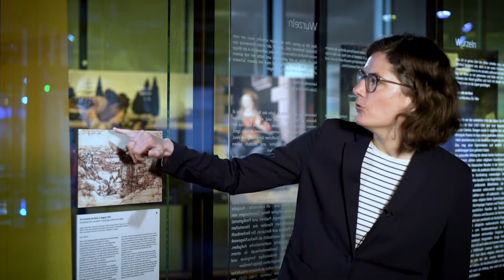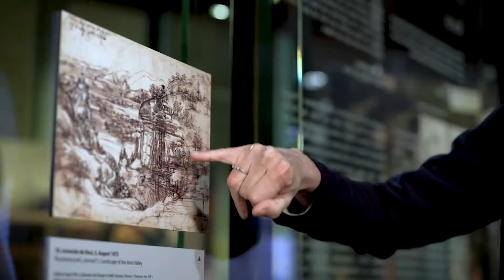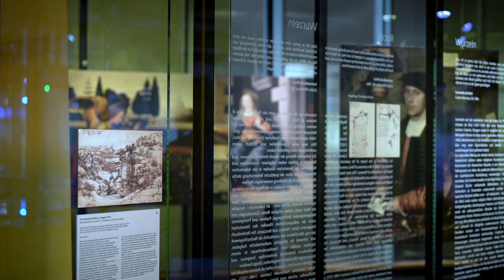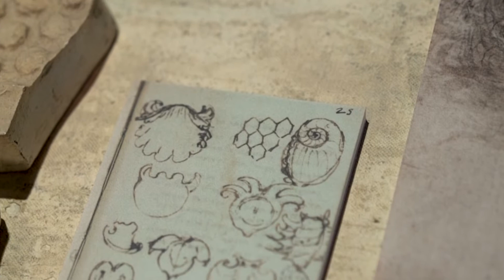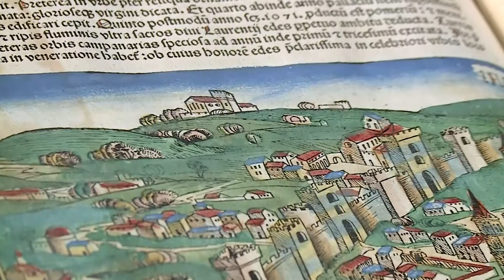Leonardos intellektueller Kosmos: Videotour mit Kuratorin Sabine Hoffmann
Kapitel:
0:00 Leonardo da Vinci: Verkündigung an Maria
2:42 Leonardo da Vinci: Flusslandschaft "Arnotal"
5:14 Künstlerwerkstatt
7:40 Fossilien und Sintflutzeichnung
10:15 Büchersammlung Leonardos: Schedelsche Weltchronik

Über 500 Jahre nach seinem Tod bietet die Ausstellung "Leonardos intellektueller Kosmos" einen neuen Blick auf eine der faszinierendsten Gestalten der Kulturgeschichte: Leonardo da Vinci.

In dieser Videotour führt Kuratorin Sabine Hoffmann durch die Ausstellung und stellt dabei einige der Objekte, Malereien und Bücher vor, die Leonardos Leben und Schaffen geprägt haben. Was können uns seine Skizzen und Auftragswerke über die Anfangsjahre des jungen Leonardos erzählen? Wie und wo hat er in Florenz gewirkt, einer der wichtigsten Städte der Renaissance? Und welches Verhältnis hatte der Künstler und Wissenschaftler zur Religion?

Leonardo da Vinci ist allgemein bekannt als großer Erfinder kreativer Maschinen, als Künstler der berühmten Zeichnung des Vitruvianischen Menschen. Doch Leonardo war auch ein wissbegieriger Leser: In seiner persönlichen Bibliothek standen fast 200 Bücher aus Wissenschaft und Technik, Literatur und Religion. Das Max-Planck-Institut für Wissenschaftsgeschichte (MPIWG) hat zusammen mit dem Museo Galileo und der Staatsbibliothek zu Berlin die verlorene Büchersammlung in der Ausstellung "Leonardo Intellektueller Kosmos" rekonstruiert und stellt sie in Bezug zu einigen der wichtigsten Werke Leonardo da Vinci's. Leonardos intellektuelle Welt wird dabei nicht nur durch seine Bücher, sondern auch durch Reproduktionen von Codices, Kunstwerken und Objekten wie Druckereischränken zum Leben erweckt. Sie geben Einblick in die Werkstatt des Künstler-Wissenschaftler-Ingenieurs.